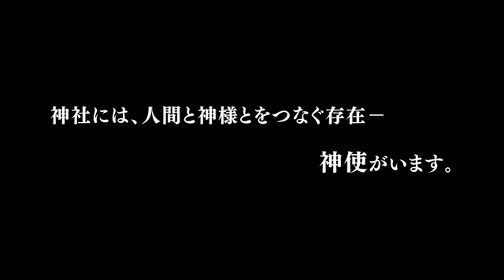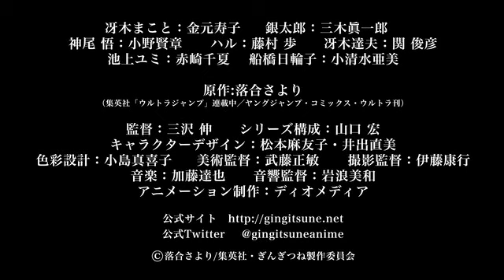TVアニメ「ぎんぎつね」PV [Gingitsune(Silver Fox)]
■作品概要
集英社「ウルトラジャンプ」連載中の落合さよりの人気作がついにTVアニメ化。監督は「真・女神転生デビルチルドレン」など多くの作品を手がけるベテラン・三沢伸が手がけ、シリーズ構成には「ロザリオとバンパイア」などで定評のある山口宏が務める。アニメーション制作には「侵略！イカ娘」シリーズや「カンピオーネ！」「アスタロッテのおもちゃ！」など数々のファンタジー作品で魅力的なキャラクターを生み出すディオメディアが挑む。

■あらすじ
人間と神使の心の交流と絆を描く、ハートフル神社ファンタジー――ここはとある町の小さな稲荷神社。主人公まことは十五代目にあたる跡取りの女の子。現在の神主はお父さんですが、神さまの使いである"神使"の狐・銀太郎の姿が見えるのは、正式な跡取りのまことだけなのです。ちょっとだけ未来が見えたり、失くしたものを探せたりする不思議な能力を持つ銀太郎ですが、やる気はないし口も悪いです。でも、まこととは気があうのか、まあ仲良くやってるようです。そんな稲荷神社を舞台に、いろんな人たちがふれあう物語。神さまの杜へ、ようこそ――。

■スタッフ
原作：落合さより（集英社「ウルトラジャンプ」連載中／「ヤングジャンプ・コミックス・ウルトラ刊」）
監督：三沢伸
シリーズ構成：山口宏
キャラクターデザイン：松本麻友子・井出直美
色彩設計：小島真喜子
美術監督：武藤正敏
撮影監督：伊藤康行
音響監督：岩浪美和
アニメーション制作：ディオメディア

■キャスト
冴木まこと：金元寿子
銀太郎：三木眞一郎
神尾悟：小野賢章
ハル：藤村歩

銀狐 銀ぎつね